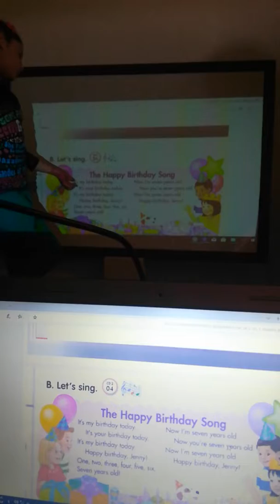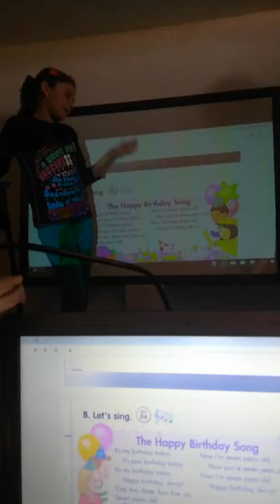Nada: Happy Birthday Song